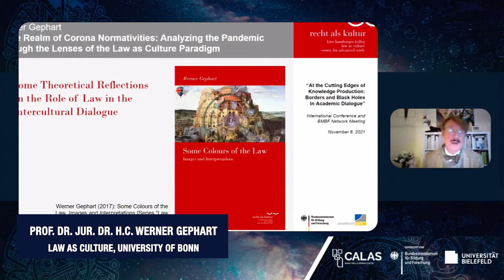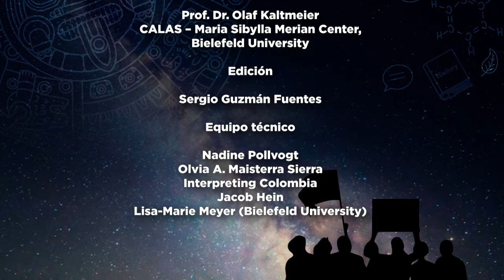Cutting Edges • Intercultural dialogues change perspectives on Social Science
What does it mean to investigate with the others as opposed to investigate the others? At first sight, it seems like a prepositional shift doesn't change that much. However, there is a remarkable tidal shift in that sort of linguistic trick. Investigative perspectives and research approach completely moved from a traditional vertical paradigm to a horizontal one when social scientists decide to address “the other” as their equal. True intercultural dialogues are made out of this new point of view from which every research subject can look eye to eye.
The viability and future of such novelty were widely discussed during the debates in the International Conference “At the Cutting Edges of Knowledge Production: Borders and Black Holes in Academic Dialogue”. Play the video and hop in the dialogues.